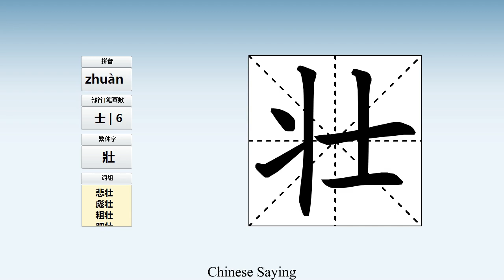How to pronounce 壮 and write 壮 in Chinese